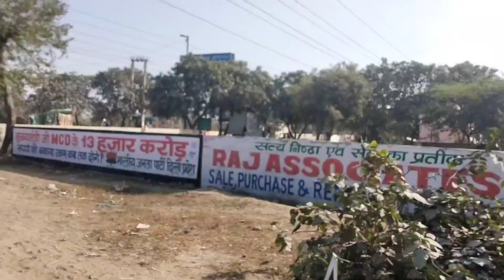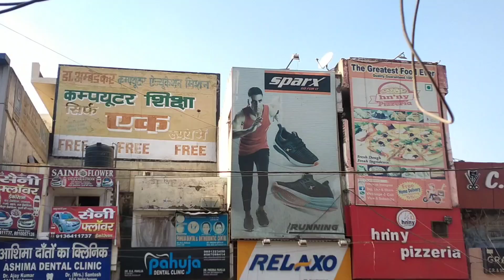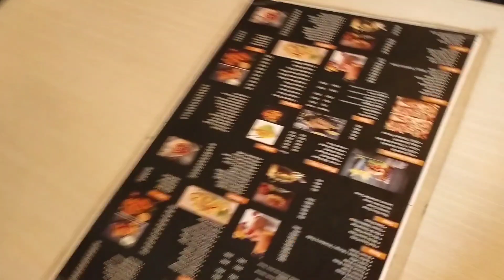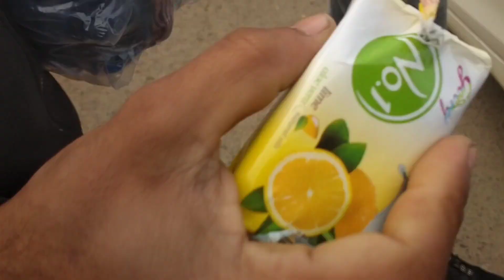modi ਨੂੰ Delhi ਵਿਚ ਟੰਗ ਦਿੱਤਾ | Delhi ਵਿਚ ਸਾਡਾ ਪੰਜਵਾਂ ਦਿਨ | farmers protest